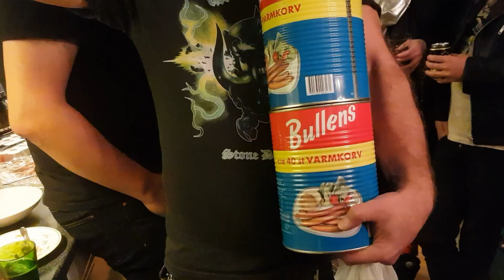ACID BLOOD - "Citrus Blast" official video (JanML/MvL)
ACID BLOOD - "Citrus Blast" video directed, filmed, and edited by Nicklas Viberg, with additional footage by Jessica Schaeder.

"Citrus Blast" is taken from the bands first album "Acid Blood".
The 14-track LP comes in an uncensored sleeve and includes a full colour insert, an Acid Blood postcard and a download code for digital version.
The 16-track CD comes in an uncensored sleeve and includes 2 bonus tracks from the 2017 7" EP "Dagger Eyes".
* Acid Blood - "Acid Blood" album on iTunes
* Acid Blood - "Acid Blood" on Amazon

ACID BLOOD is a punk band from Umeå, Sweden, featuring ex-members of AC4, The Vectors, Raging Steel and The T-55s. The self titled album is a follow-up to the 7" EP "Dagger Eyes", available from Janml Records.

Jojo Anderbygd - vocals
Karl Backman - guitar
Emil Fjällström - bass
Isak Mörtzell - drums

CITRUS BLAST

I got money in my pocket
And I know what I want
Give me the green one
Gotta get it on

Citrus forever - Soda in my heart
My Mountain high - My blood rush starts

Citrus Blast Down it fast
Gotta get my Mountain Dew
Acid Blood is good for you

Mountain Dew my Citrus Blast
Everyting is in the past
Tastes like a sip of heaven
thanks to Barney and Ally

They said something about tooth decay
and I say what the fuck is that anyway?